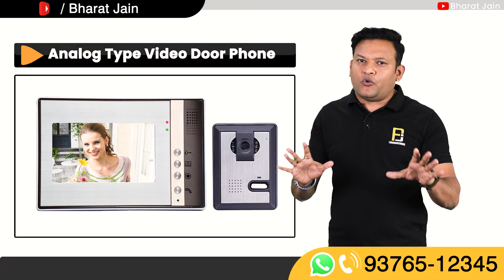Top 5 Video Door Phones in India You NEED to See Before Buying! (2024) | Bharat Jain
Are you looking for the best video door phones in the Indian market? In this video, we review the top 5 video door phones based on screen sizes (7", 8", and 10") and the latest technologies, including analog, IP, and hybrid models. We have carefully selected these products from the most trusted brands like Hikvision, CP Plus, Dahua, Hawkvision, and Godrej to ensure you get the best security solutions for your home or office.

You Can buy from Amazon Also
1. HIKVISION Analog Video Intercom System
2. HIKVISION IP Based Wireless Video Door
3. CP PLUS 7 Inch Colour Display Video Door Phone
4. DAHUA Video Door Phone
5. HAWK VISION Video Door Phone with 7" dispaly
6. Hawkvision Smart WiFi Video Doorbell HV-IPK-VL-802
7. Godrej Security Video Door Phone

What You'll Learn:

Key features and specifications of each video door phone.
Comparison of different screen sizes and their benefits.
Understanding analog, IP, and hybrid technologies.
Why you should choose Hikvision, CP Plus, Dahua, Hawkvision, or Godrej for your video door phone needs.
Expert tips on installation and usage for optimal security.
Featured Video Door Phones:

Hikvision: Known for high-quality video and robust build.
CP Plus: Offers user-friendly interface and reliable performance.
Dahua: Equipped with advanced IP technology for better connectivity.
Hawkvision: A great option for hybrid technology users.
Godrej: Trusted for its brand value and excellent customer support.
Whether you're upgrading your current system or installing a new one, this video will help you make an informed decision.